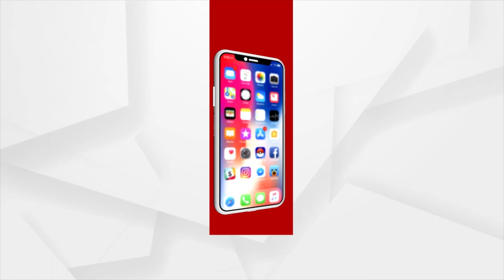Sata Katha || ଟାଟା ପାୱାର୍‌... ସେବା କମ୍‌ ପାୱାର ବେସି !